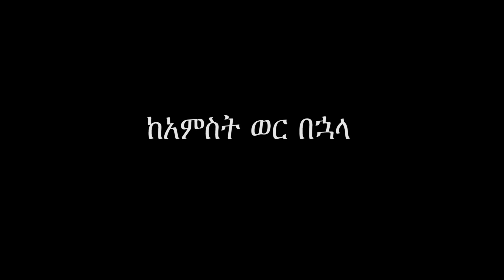Man of GOD PROPHET JEREMIAH HUSEN testimony